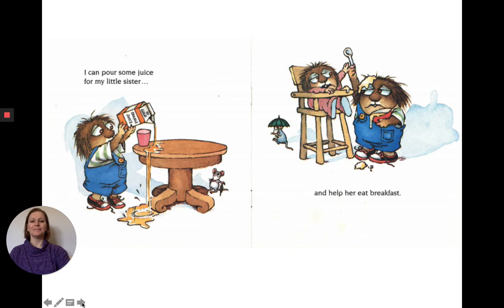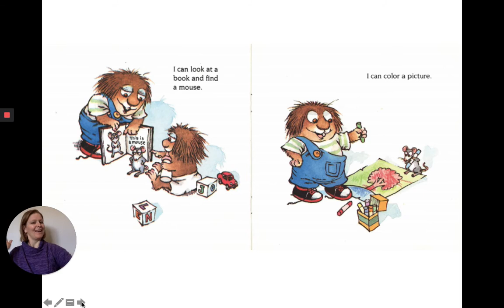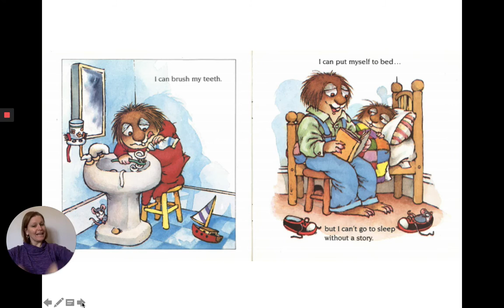"All By Myself" by Mercer Mayer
ASL storyteller: Lynette Mattiacci